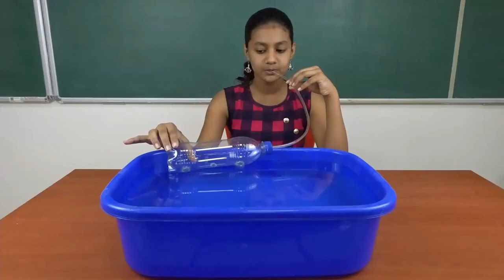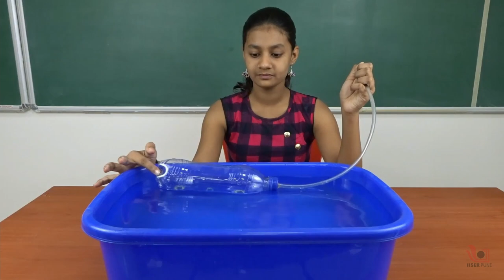Bottle Submarine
You may learn how to create a bottle submarine and how submarines work here.